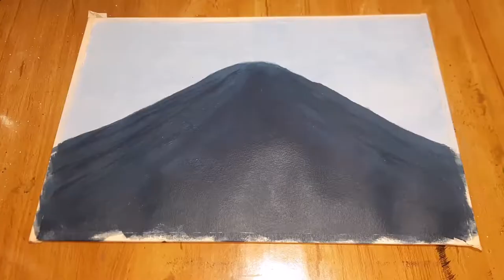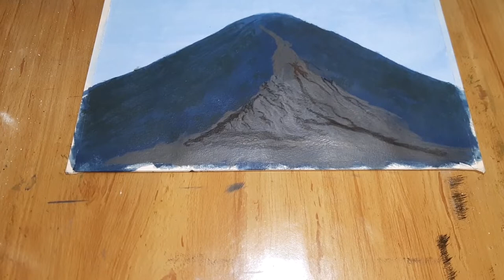How to Paint the Eruption of Mount Semeru Step by Step For beginners | Simple Art by Khalik